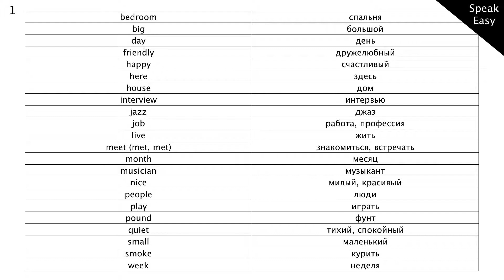Словарь к Серии 1, английские слова и выражения по фильмам для начинающих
английский для начинающих, слова и выражения по фильмам для начинающих изучать английский язык,
В этом уроке мы изучаем слова к Серии 1.
Учите слова методом повторения, это самый надежный способ запоминания лексики при изучении английского языка.
Желаю успехов в изучении английского языка!